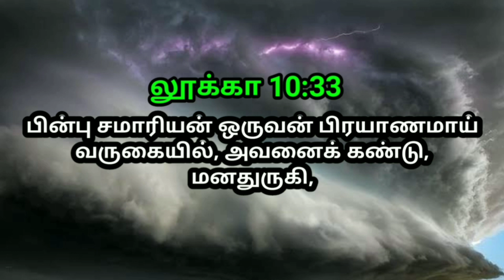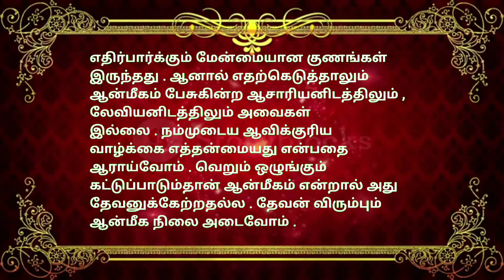indraya vasanam | today Bible version in Tamil | dhinam oru vasanam | indraya vasanam 29/11/2022